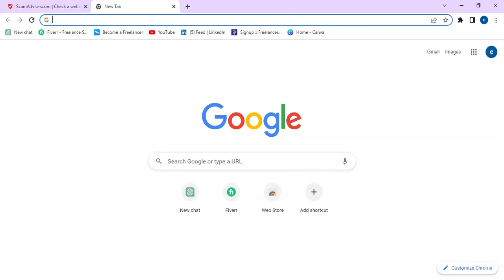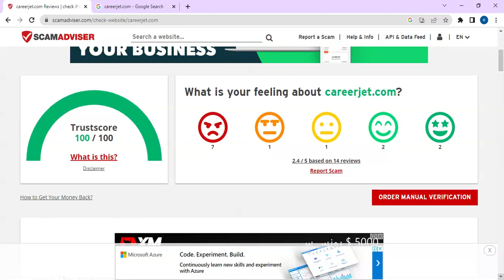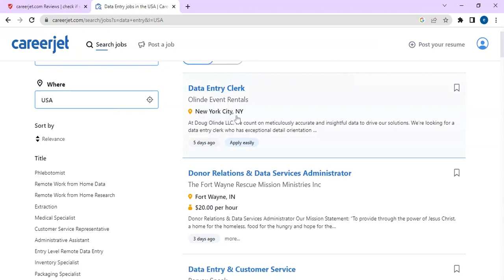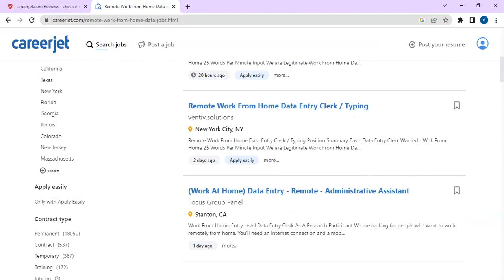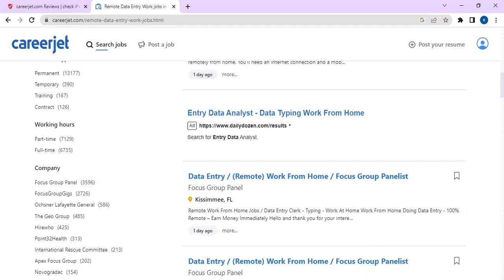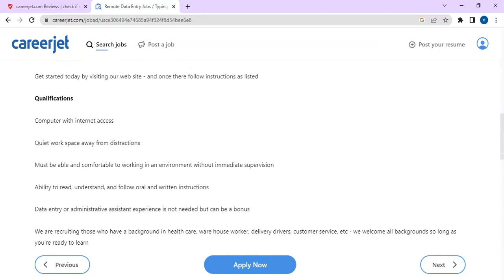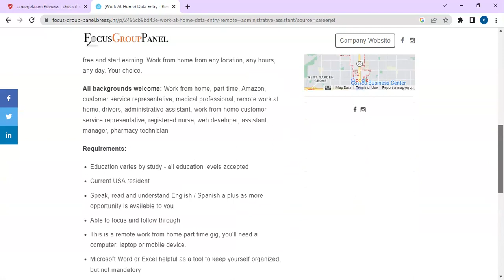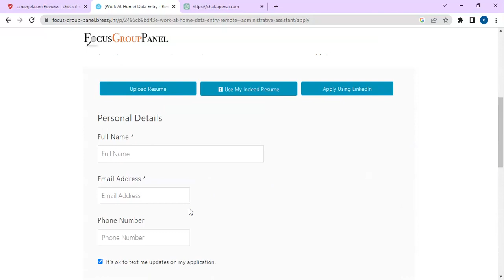Online Data Entry Job | Earn Money Online | Make Money Online | Earn with tech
Hello viewers,
In this video I will tell you about online data entry job and earn money online .

Queries solved :

data entry
earn money
earn money by watching videos
earn with
make money